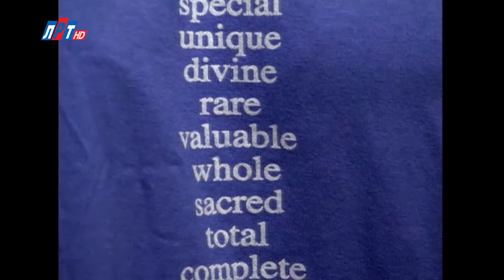Телегид на неделю с 02 июля по 08 июля 2018 года